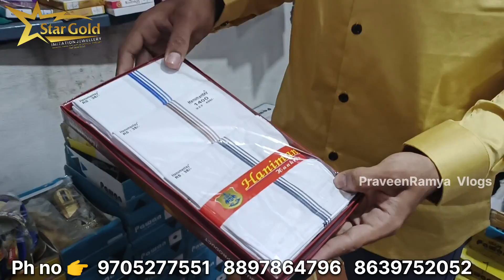ఇక్కడ కొని మీరు ఎక్కువ లాభానికి అమ్ముకోవచ్చు | Anantapur vlogs | anantapur tower clock bridge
STAR  GOLD  ధర్మవరం
Details -
Darmavaram near bus stand Subjail opposite
Contact numbers 👉👇
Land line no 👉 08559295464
Location link 👉👇
STAR GOLD COVERING & IMITATION JEWELLERY
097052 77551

           Hi Everyone  🙂